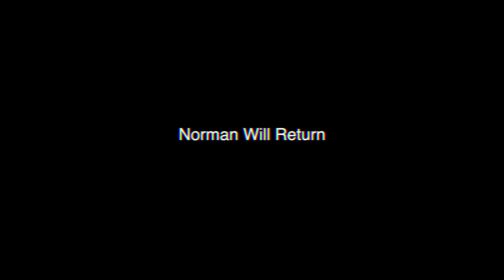The Nerdy Norman Movie - Teaser 2